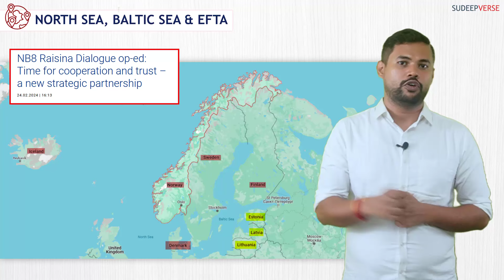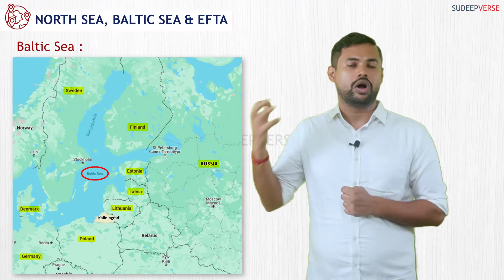#08 NORDIC COUNTRIES, BALTIC SEA, NB8 COUNTRIES & EFTA | UPSC PRELIMS 2024 | SUDEEP SIR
Join Sudeep Sir on Prelims Affairs as he explores the significance of Nordic and Baltic countries discussing geopolitical shifts, the NB cooperation, and their impact on global affairs, including NATO expansions and European Free Trade Association's(EFTA) role. Gain insights into the spatial dynamics of these regions.